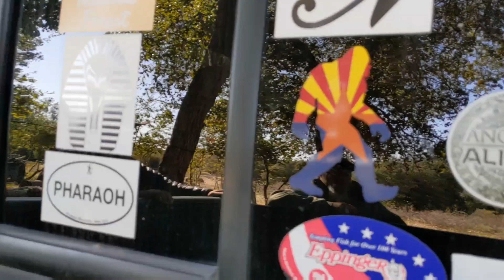Canvas Tarp in the Rain Bushcraft Meetup